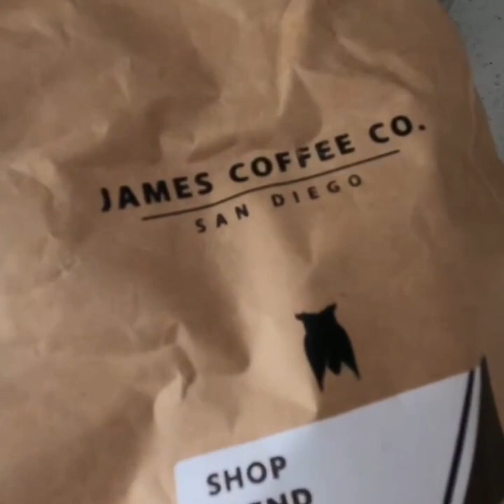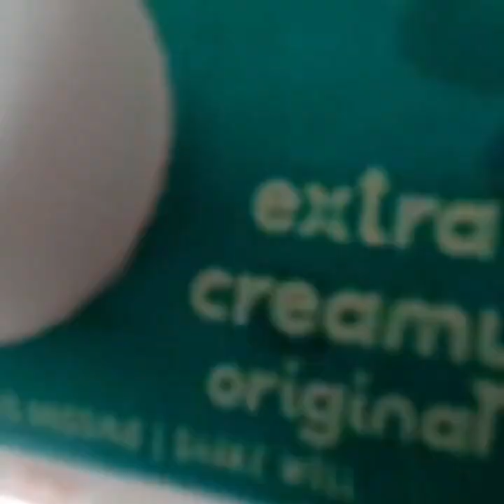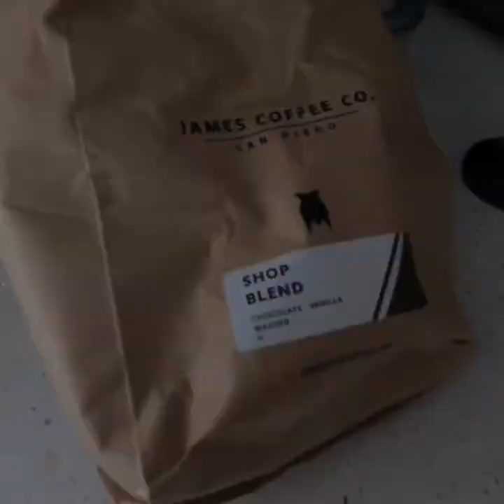Smokin Word Tv - Cafe with Hoya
Cafe De Roc, Learn how Hoya Roc Makes his fuel. Big shoutout to James Coffee Co.